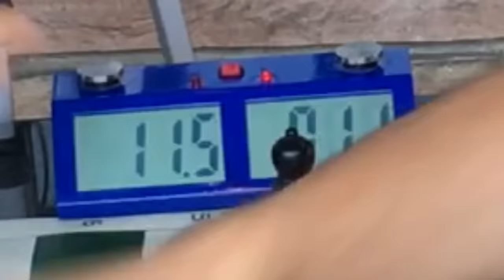When Hikaru Premoves In Real Life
Hikaru plays 5 minutes to 1 minute odds games against The Dazzling Dada and Novice Noah over the board.

00:00 Intro
00:21 Blitz vs Dazzling Dada
02:39 Odds vs Novice Noah

🌟 Socials 🌟